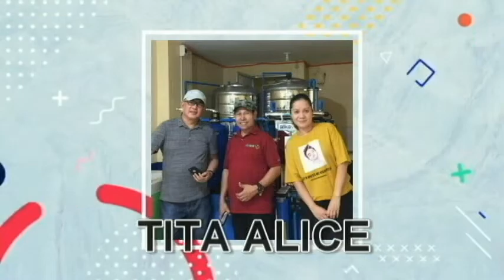Magkano ang puhunan ng WATER REFILLING STATION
Sa mga subscribers at viewers po namin hingi po ako ng konting pabor po sa inyo na wag mag SKIP sa mga ADS kung pwde lang po para mag improve naman po ang revenue ng aking channel maraming salamat po sa inyong lahat.